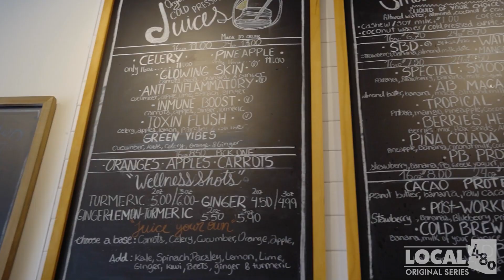The Most Superfood-Packed Breakfast You'll Ever Eat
Move over acai bowls, there's a new sheriff in town.

In this episode of “Get the Fork Out”, we visit Fruta Healthy Eating in Chandler, where they’re serving a delicious Dragon Fruit Kiwi Bowl.

This restaurant is known for their healthy and delicious food, and this bowl does not disappoint. The delicious fruit filled dish is packed with nutrients and flavor, making it the perfect breakfast or snack.

So if you're looking for a new and exciting way to enjoy your fruits and veggies, be sure to ‘Get the Fork Out” for a bite of the Dragon Fruit Kiwi Bowl from Fruta Healthy Eating.